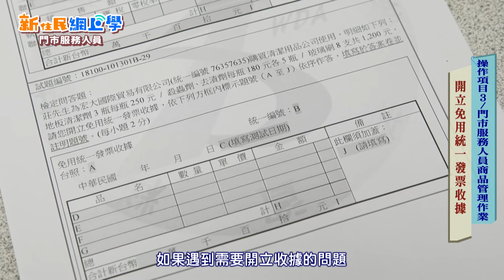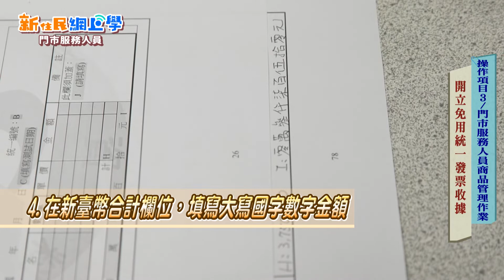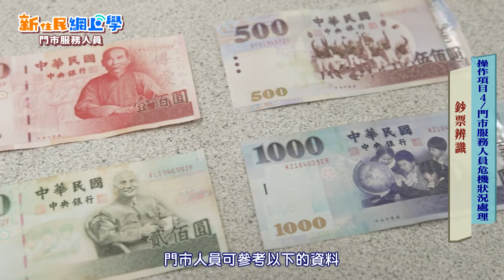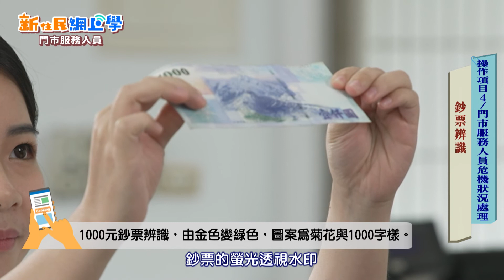2021新住民網上學｜門市服務人員02｜門市櫃台管理作業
新住民網上學｜門市服務人員｜新北市政府職業訓練中心
下載講義 及更多職訓課程請上新北勞動雲職訓補給站